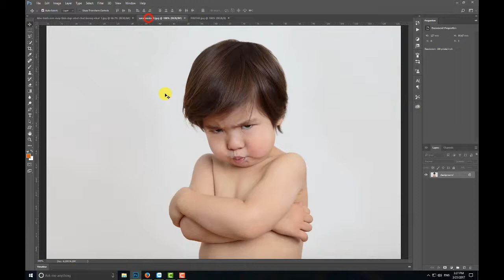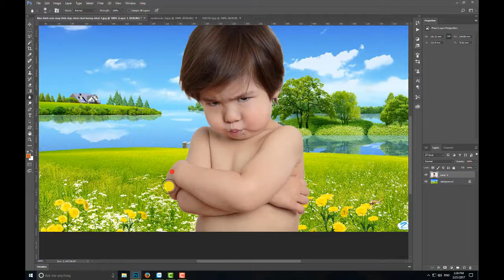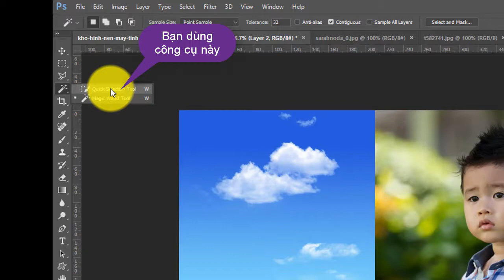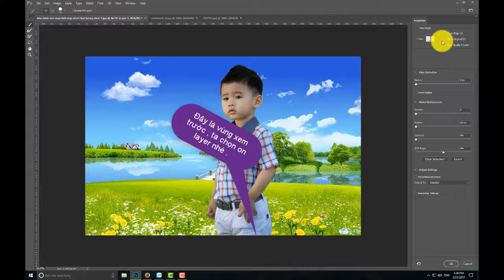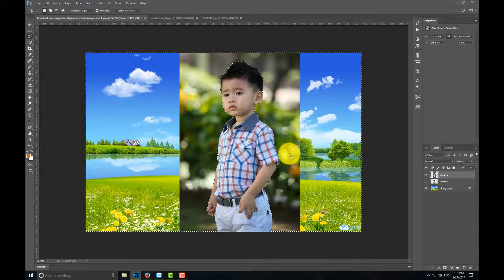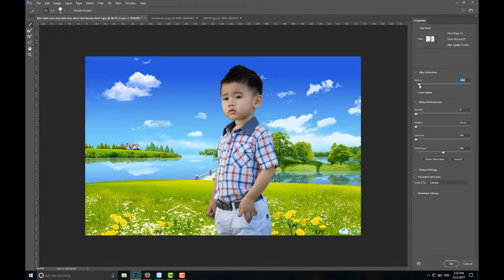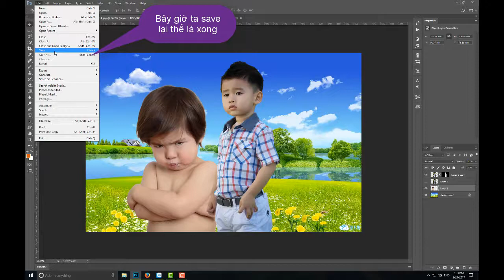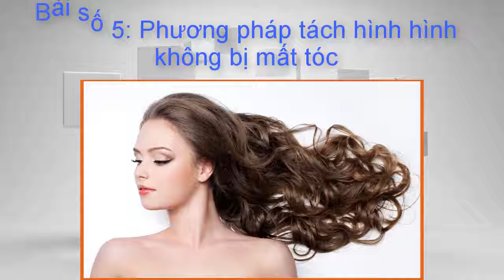Học Photoshop bài 4 | Tách nền ảnh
Photoshop bài 4 | Tách nền ảnh
- Chào các bạn hôm nay mình xin giới thiệu tiếp photoshop bài 4, tách nền ảnh khó và dễ
- Mời các bạn xem các bài học trước đó: